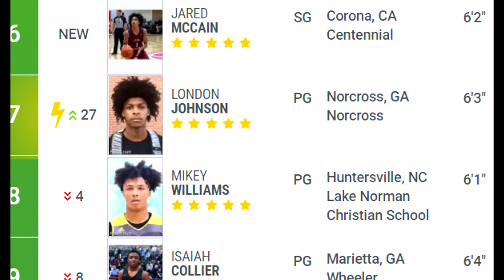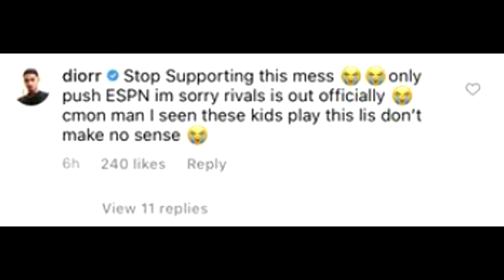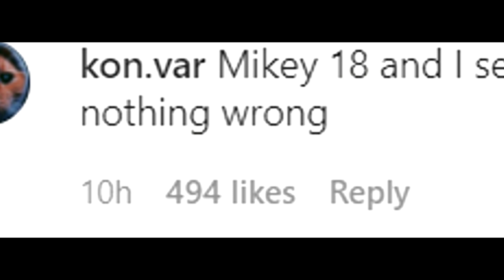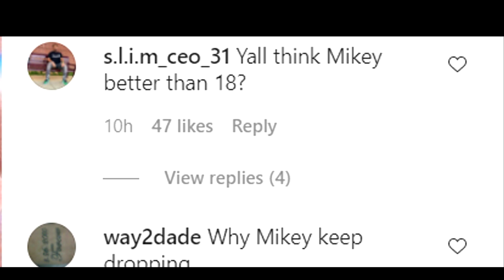MIKEY WILLIAMS RESPONDS TO BEING DERANKED... IT WASN'T GOOD LOL